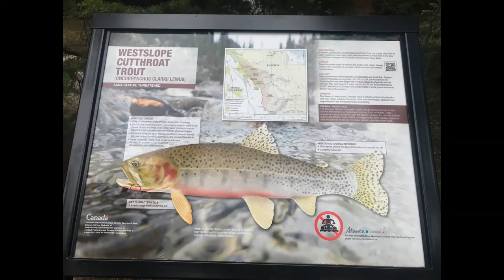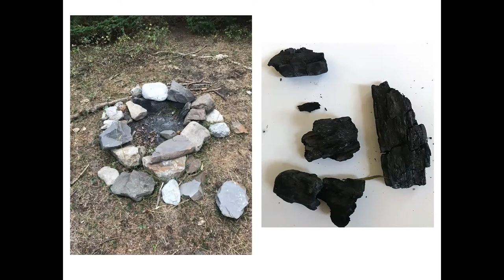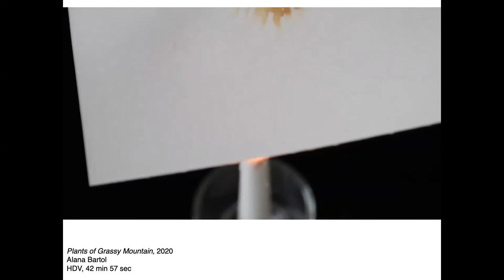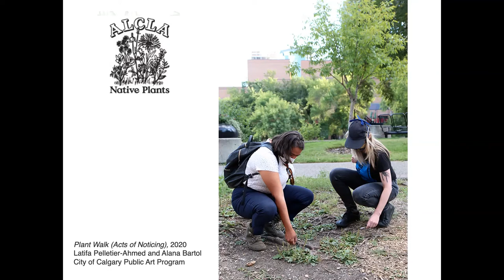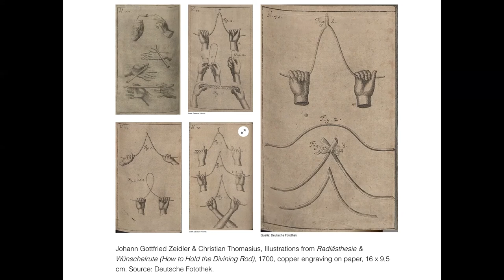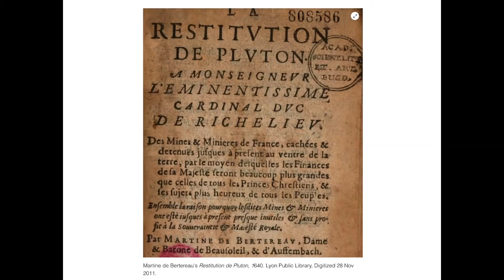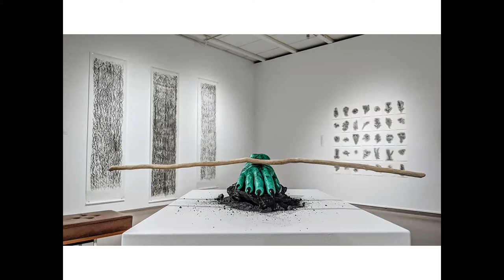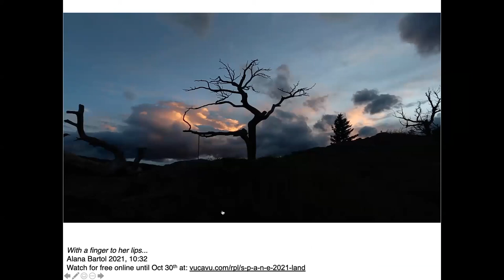Alana Bartol: To Dig Holes and Pierce MountainsAlana Bartol Oct 21'21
Alana Bartol will share recent artworks exploring the past, present, and future of coal mining in so-called Alberta. The project draws on her work with dowsing and the history of dowsing in connection to mining/resource extraction.

Alana Bartol comes from a long line of water witches. Her site-responsive works explore divination as a way of understanding across places, species, and bodies. Through collaborative and individual works, she creates relationships between the personal sphere and the landscape, particular to this time of ecological crisis. She is a member of Fathom Sounds, a collective of artists that have come together to think long-term about the health of water and the role artists play in responding to urgent ecological, political, and social issues that collect around water.

Bartol's work has been presented in exhibitions and festivals nationally and internationally including Berlin Feminist Film Festival, SIMULTAN festival (Romania), Museo de la Ciudad de Guadalajara (Mexico), Karsh-Masson Gallery (Ottawa), Walter Phillips Gallery (Banff), PlugIn ICA (Winnipeg), and Access Gallery (Vancouver), amongst others. In 2019 and 2021, she was long-listed for Canada's prestigious Sobey Art Award. Bartol has been an artist-in-residence with Eastern Edge Gallery, Santa Fe Art Institute, Banff Centre for the Arts and Creativity, and the Canadian Forces Artist Program (Latvia). Her artwork is in the collections of Art Gallery of Alberta, the City of Calgary Public Art Program, Alberta Foundation for the Arts, RBC Art Collection, and private collections.

Of Scottish, German, English, French, Irish, and Danish ancestry, Bartol is a white settler Canadian currently living in Mohkínstsis (Calgary), Alberta where she is a sessional instructor at Alberta University of the Arts.

Bartol is represented in Calgary by VivianeArt.